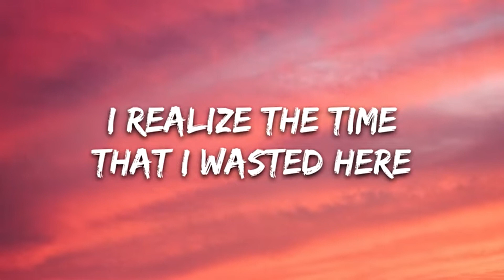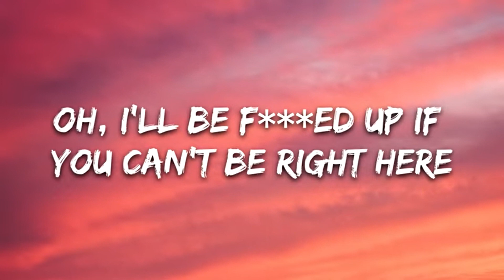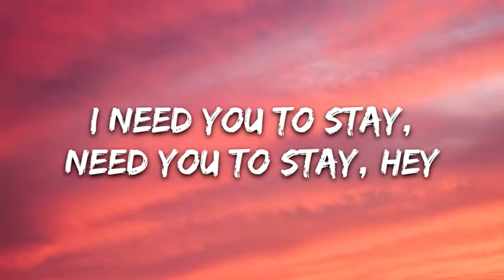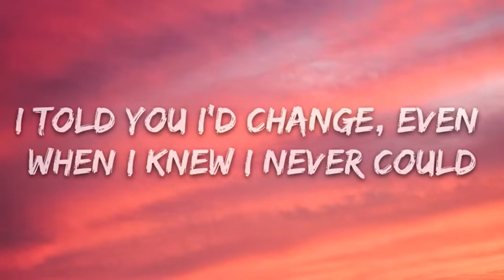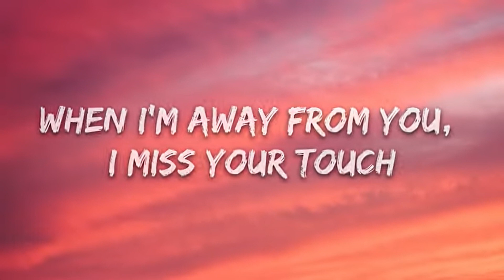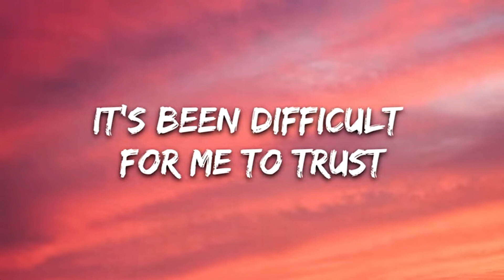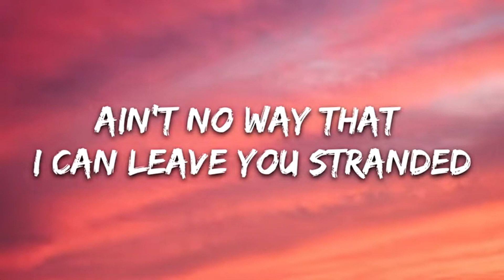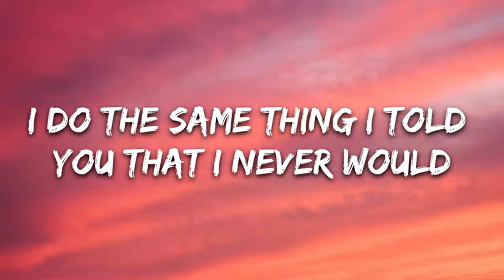Stay (LYRICS) The Kid LAROI and Justin Biber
✨ Watch my current most popular video here:
"Can A Kangal beat a Tundra wolf?? Extreme Battle!!!"